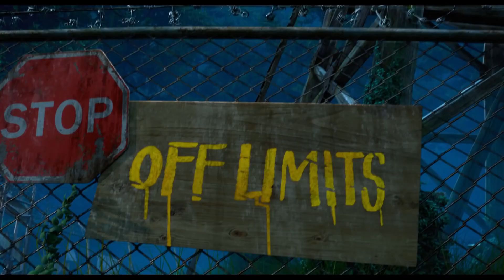Монстри на канікулах 2 / Hotel Transylvania 2 (український трейлер №2)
Граф Дракула видає свою чарівну дочку заміж за хлопця зі світу людей, і у молодої «змішаної» пари народжується син. Чи стане ця дитина людиною або вампіром?